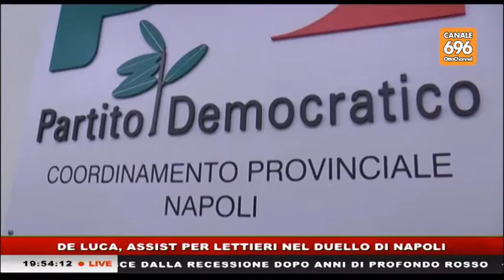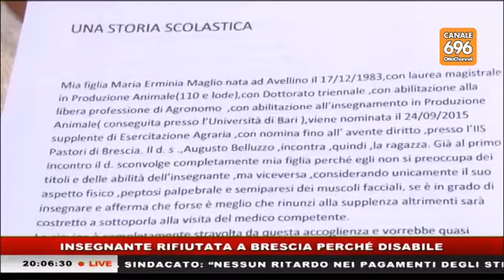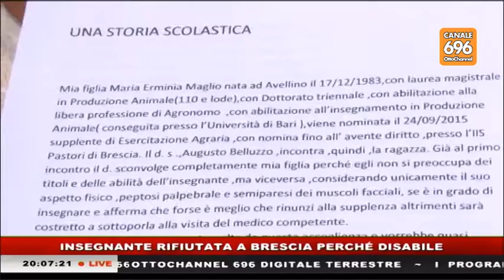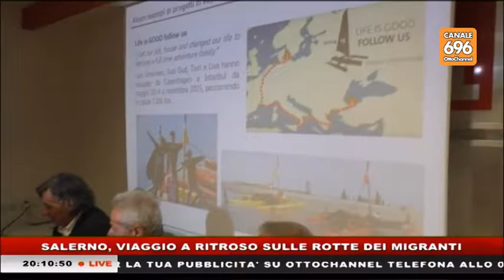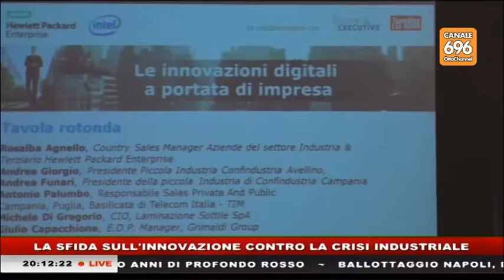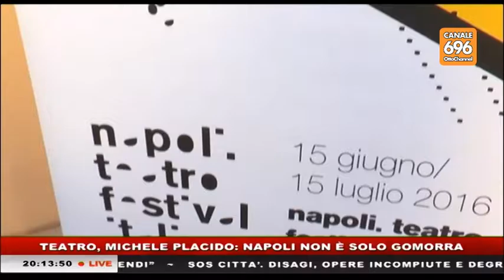tg news 20160615 1945_1